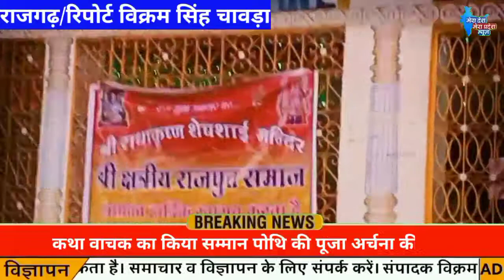भागवत कथा के समापन पर निकाला सांकेतिक जुलूस , भक्तों में दिखा उत्साह